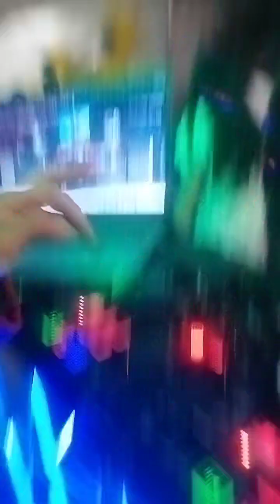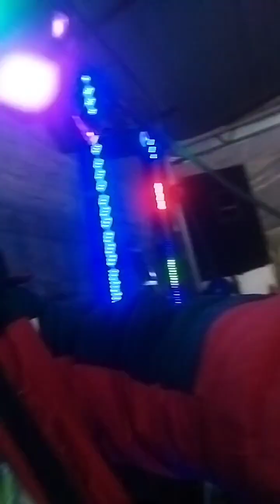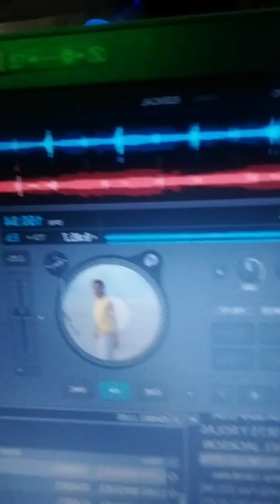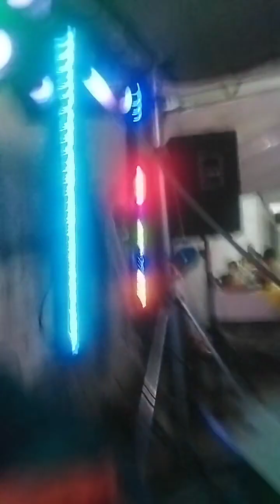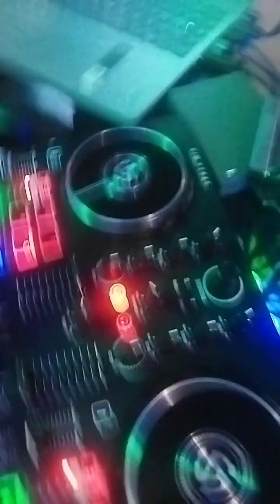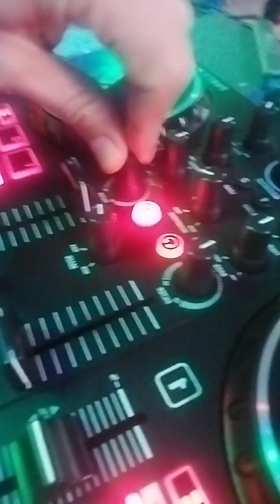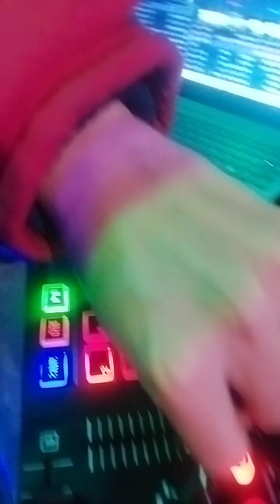Sesion 2 de 5 metepek